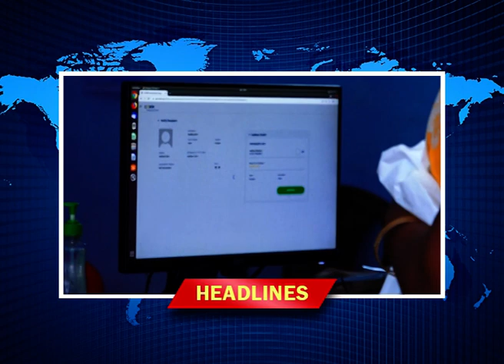V9 NEWS HEADLINE 26 12 2022